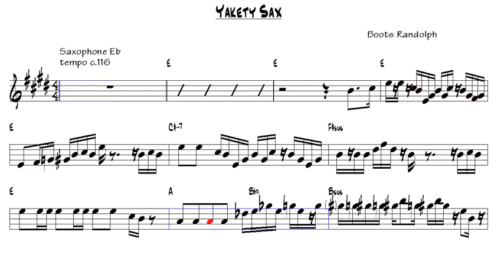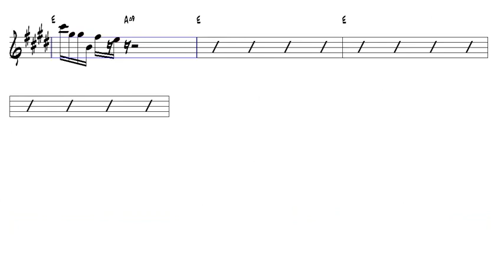Yakety Sax Boots Randolph Alto Sax